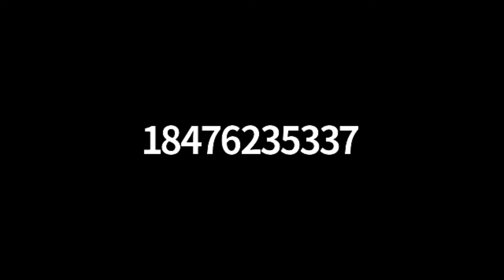Village Board Meeting 07-09-2020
The Village Board meets every second and fourth Thursday of the month.